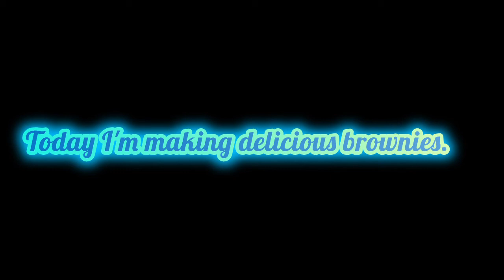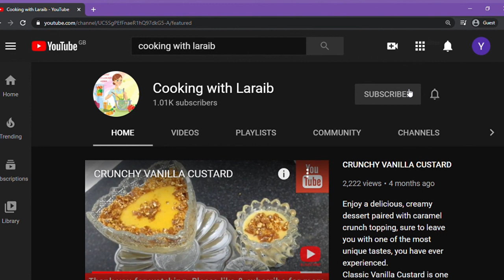BROWNIES | QUICK & EASY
Make classic chocolate brownies with this easy recipe, perfect for everyday baking and occasions. This recipe combines rich cocoa powder with chocolate chips to create a fudge brownie you won't want to share! The best fudgiest brownies are my all-time favorite brownie recipe! Perfect crisp crackly top, super fudgy center, chewy in all the right places, studded with melted chunks of chocolate. An easy chocolate brownie recipe that's simple to make and tastes fantastic. It's everything you want in a brownie – fudgy, dark, and chocolatey.

Ingredients;

Butter
Eggs
All-purpose flour
Cocoa powder
Brown sugar
Baking powder
Chocolate chips
Walnuts